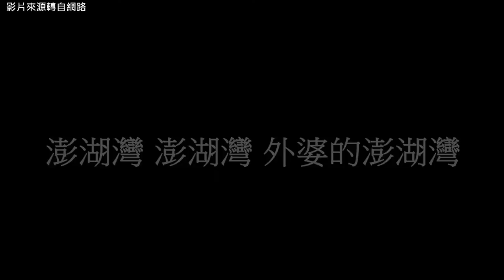20220710 專訪田弘茂-首位台灣人外交部長 | 台灣有事即日本有事的媒人 | 蓬萊島案鑑定報告7人小組 | 有夢上水 第八十集 陳水扁主持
專訪首位台灣人外交部長田弘茂
台灣有事即日本有事的媒人
蓬萊島案鑑定報告7人小組

最友台的日本首相安倍晉三被刺身亡，其名言：「台灣有事等同日本有事」，是在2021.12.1由國策研究院主辦的論壇，以「新時代的台日關係」為題公開演講的。
負責邀請的田弘茂董事長兼院長剛好是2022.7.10《有夢上水》第八十集訪賓，先談沒有安倍的台日關係，再解析美中台三角關係。
接著分享第一位台灣人的外交部長、外長任內突破5人黑名單的赴美限制、與歐盟建立關係設代表處的心情故事。
並回顧嚮往東海大學像燕京大學的自由學風，又公費住校，沒選台大外文系，而以第一志願考取東海大學外文系。
因著名自由派學者張佛泉的一句話，改讀政治系。拒不加入國民黨被派去金門當兵，遇上貴人吳德耀校長，退伍後當校長秘書助教一年就派出國取得政治學博士學位。
1984年蓬萊島雜誌第二期刊出「梅可望當家，東海沒可望」評論，批評田弘茂的母校校長梅可望是國民黨企圖控制私立大學，同時批評了東海哲學系教授馮滬祥涉嫌「以翻譯代替著作」，引發蓬萊島案。
田弘茂教授站在東海校長、教授的對立面，參與7人鑑定小組，證明馮滬祥著作確實抄襲他人而未註明出處。